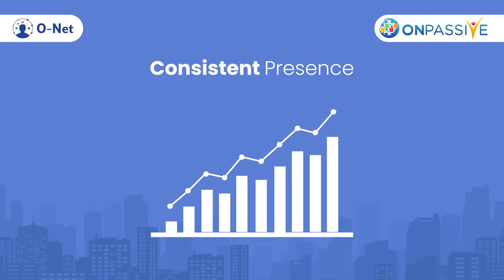O-NET 🔷 SCHEDULING POSTS WILL BOOST REACH 🔷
Time for the world to OCONNECT on the  Dubai Burj!

Products July 2023:
O-Connect
O-Desk
O-Tracker
O-Verify
O-Mail
O-Trim
O-Net
O-Founders
O-Media
O- Wallet